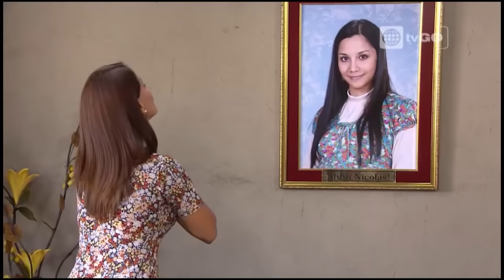Al fondo hay sitio - Capítulo 1415 - parte 1/4